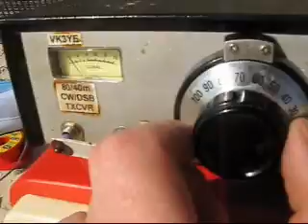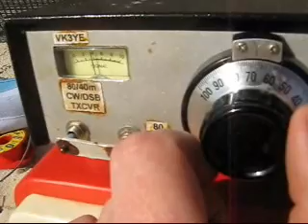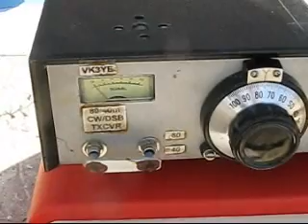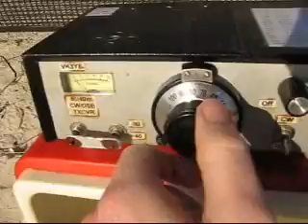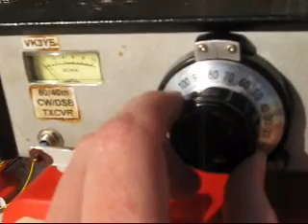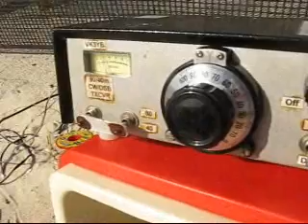Five minute portable station: HF QRP DSB from Port Phillip Bay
Yet another QRP portable video.  Done from the beach on a sunny afternoon.

This time it's a homebrew double-sideband direct conversion transceiver on 40 metres.

You'll also see how quickly a squid pole end-fed wire antenna can be erected and hear AM being resolved on a direct conversion receiver (it can be done but tuning is more critical than with SSB).  Those in noisy suburban locations will also envy the low noise level and the good quality of received signals.

The rig covers 80 and 40 metres only.  It is controlled by a 3.58 MHz ceramic resonator VFO (which is doubled for 40 metres) and puts out about 4 - 5 watts. The L-match ATU is mounted on the set's back panel.  The whole package including battery, microphone and antenna wire fits in a six-pack esky.